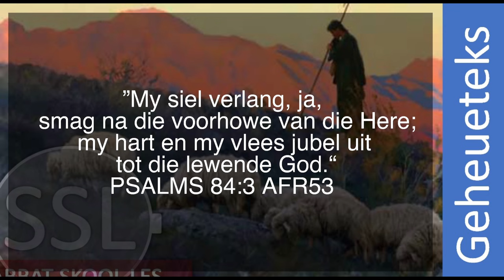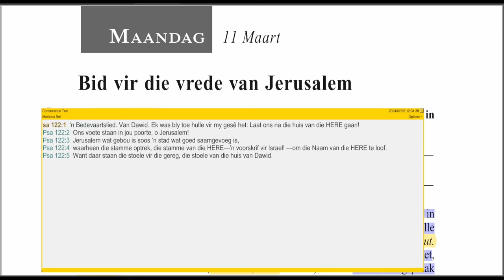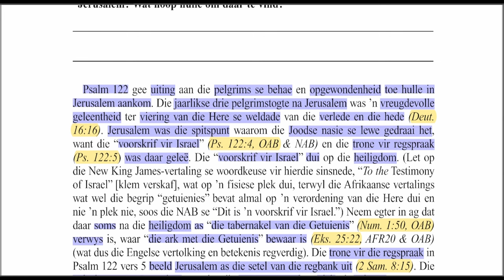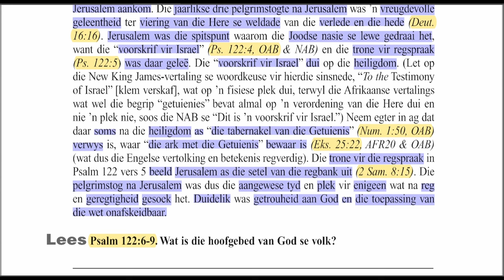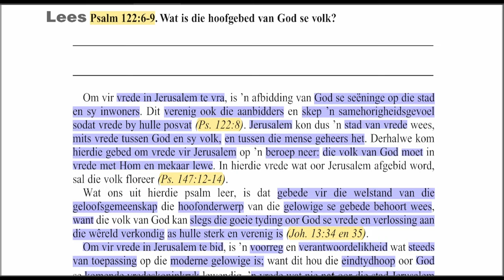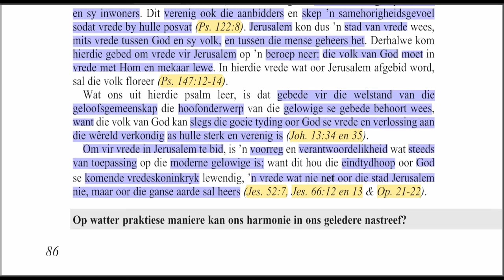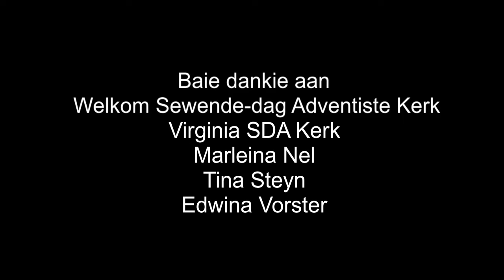Maandag 11 Maart - Bid vir die vrede van Jerusalem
Les 11 – Die verlange na God in Sion
09 Maart tot 15 Maart

Aanbieder:
Wiets Behr

Jesus Christus.